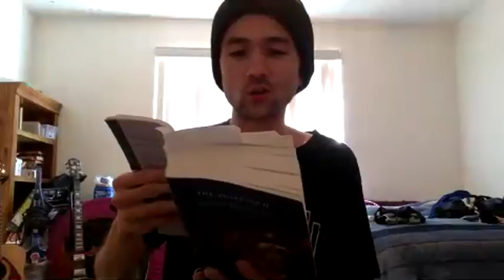Fyodor Dostoyevsky The Possessed/Demons 1: Nihilism, Revolution, and Existentialism Themes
In The Possessed, the Existentialist problem of the groundlessness of the values and the impossibility of arriving at the solution to Existential problems through Reason alone is confronted with the theme of Nihilism: does Nihilism lead to liberation or suicide?